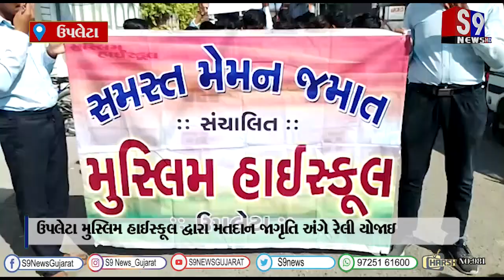ઉપલેટા મુસ્લિમ હાઈસ્કૂલ દ્વારા મતદાન જાગૃતિ અંગે રેલી યોજાઇ